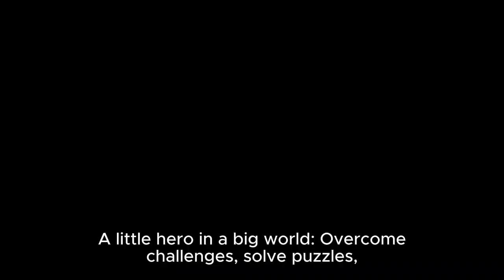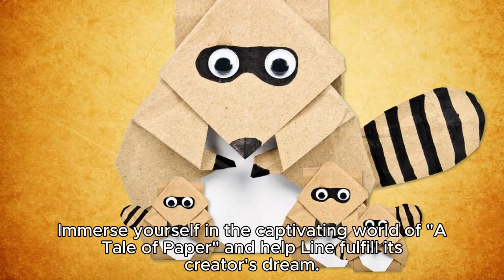Papyrus Odyssey: A Tale of Paper's Journey on PlayStation 5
Selecta Play has announced the upcoming release of "A Tale of Paper," a platform puzzle game by Digerati, scheduled to arrive on PlayStation 5 by the end of the first quarter of 2024. In this emotional adventure, players will guide a paper figure through origami transformations to fulfill the dream of its creator.

The game revolves around Line, an endearing character, as players embark on an atmospheric journey filled with puzzles. Mastering Line's origami transformations is essential to progress through various levels, solve puzzles, navigate platform sequences, and explore the world from a unique perspective while evading small but significant dangers.

Key Features of "A Tale of Paper":

Transformations of paper forms: Experience seven different forms, each with its advantages and disadvantages, such as jumping high like an origami frog or transforming into a paper airplane to soar through the environment.

A little hero in a big world: Overcome challenges, solve puzzles, and navigate dangers in beautifully designed environments as you guide Line through the adventure.

Textless narrative: Explore each level, uncover hidden collectibles, and gradually reveal the heartfelt story behind "A Tale of Paper" without the need for explicit text.

Discover extra chapters: After completing the main adventure, unlock three prequel chapters featuring a new character, new abilities, and fresh challenges.

Immerse yourself in the captivating world of "A Tale of Paper" and help Line fulfill its creator's dream.